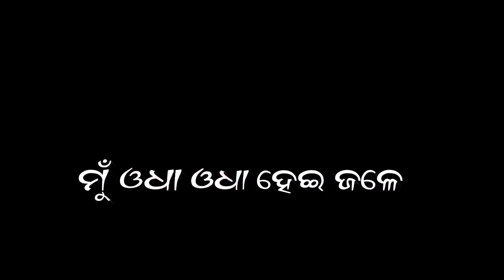Aalo Pageli Galu Badali New Odia Black Screen Status Video 2022//New Odia Sad song//Odia Sad Status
statusnew►MPORTANT NOTICE: These All Things Are Copyrighted. All Right to above Music Label & No Copyrights Infringement intended.

New odia sad song, Odia Sad Status

                    JAY JAGANNATH